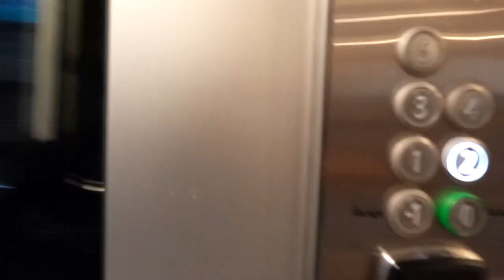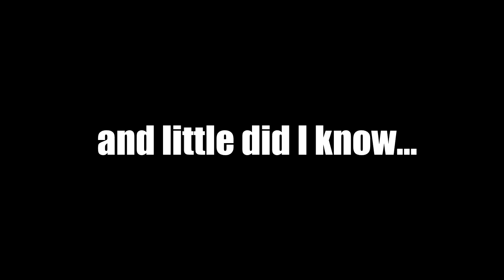MINA VÄNNER ÖVERRASKAR MIG!! *min födelsedag*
innehåller reklam för min klädkollektion.

Instagram ➩ misslisibell

Snapchat ➩ Realmisslisibel